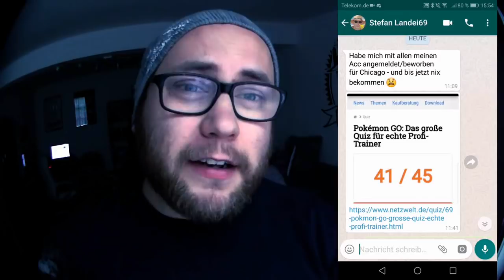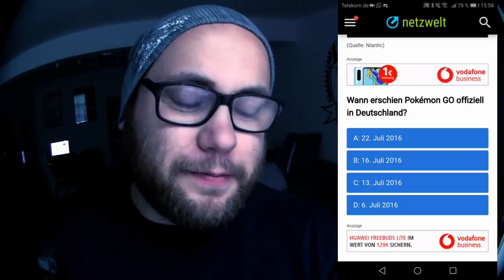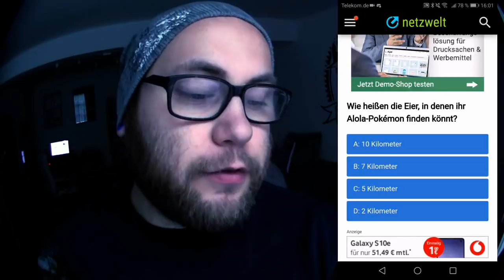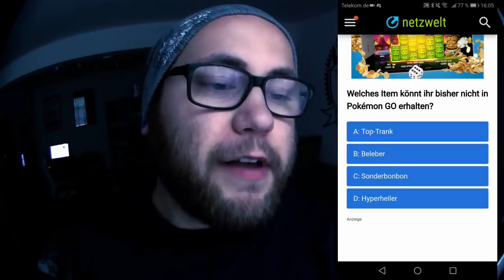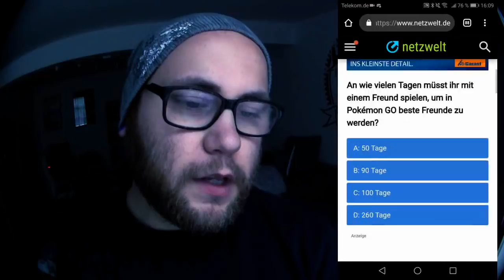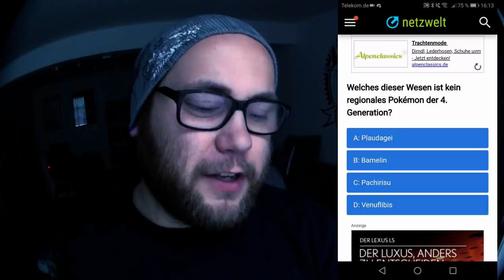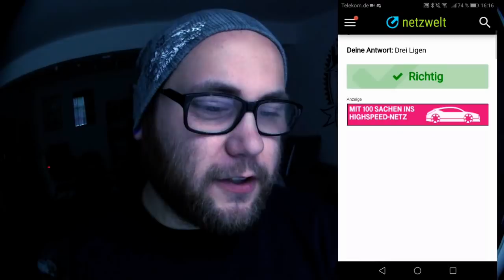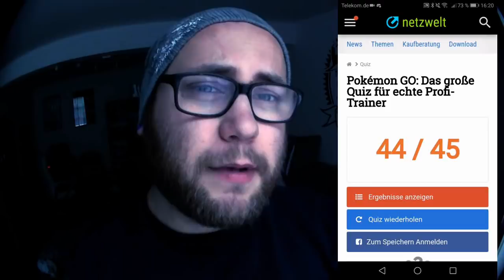Pokémon GO: Das große Quiz für echte Profi-Trainer | Pokémon GO Deutsch # 317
Viel Spaß